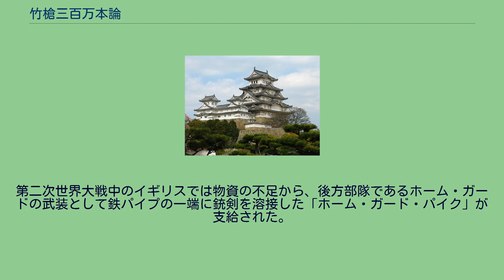竹槍三百万本論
竹槍三百万本論（たけやりさんびゃくまんぼんろん）とは、日本陸軍軍人である荒木貞夫（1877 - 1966）が提唱した、竹槍300万本をもって日本の防衛を行うという旨の主張である。
竹槍の本数については資料により異同がある。
荒木は「竹槍将軍」とも呼ばれ、竹槍に絡めた発言を頻繁に行っている。
中でも1933年（昭和8年）10月、当時陸軍大臣を務めていた荒木が外国人記者団とのインタビューの際に語ったとされる「竹槍三百万本あれば列強恐るるに足らず」という発言はよく知られている。
1933年（昭和8年）3月7日、英国大使館で行われたジョージ・バーナード・ショー（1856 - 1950）との対談において、近代兵器の話題の中で竹槍を話題に出している。
シ　細菌散布の戰術は實に悲慘で人道上甚だ遺憾だ 陸　毒ガスも人を殺すのをやめて數年間眠るのを用ひることにしたらよい、眠らせられたものはその間天國の樣な夢を見て覺めた時には戰爭が終つてゐるといふ樣なのは理想的だ シ　人を殺さずに戰爭するには科學兵器をうんと發達させて機械と機械だけで戰爭すれば人を殺さないでよい 陸　それは新兵器の製作で各國が競爭する結果國家の財政を危くし負擔を重くして國民を苦しめるから、いつそ昔にかへつて竹槍戰術が一番よいと思ふ
— バーナード・ショー（シ）、荒木貞夫（陸）、『東京朝日新聞』東京朝日新聞社、昭和8年3月8日、11面 同年7月22日、高崎留守隊の視察及び前橋市で行われる国防議会発会式に向かった荒木が、高崎行きの列車車中で語った時局談の中に、国防予算に関する下記の一節があり、竹槍について300万本という具体的な数字を用いて語っている。
海軍大臣に會つたことから大分國防豫算がやかましくなつてゐるやうだ國防許りでなく凡て國策は内外諸般の情勢を考慮に入れて决定せねばならぬもので豫算の多寡は問題でない、海軍が力瘤を入れてゐる第二次補充計畫は未だ計數が整はないので金額の點には及ばず國防に立脚した國策について話合つたのであるが國防財政上どうしても必要の金も出せないと云ふなら陸軍は竹槍を三百万本も作つてくれるならそれでもよいと思つてゐる位である
— 荒木貞夫、『讀賣新聞』讀賣新聞社、昭和8年7月23日、1面 同年10月22日、福井県で行われる陸軍特別大演習の陪観に向かった荒木が列車車中で語った時局談の中にも、竹槍に関する下記の一節がある。
豫算については國民が一致協力してくれさへすれば少なくなつても良い、お互に財布の底をたゝき合つてそれでも出來ないなら何んといつても仕方はないが最後は竹槍三百萬本でも戰つて見せる、決して皇土をじゆうりんさせるやうなことはしない — 荒木貞夫、『東京朝日新聞』東京朝日新聞社、昭和8年10月23日、2面 1934年（昭和9年）1月1日に荒木が出版した『非常時の認識と青年の覚悟』において、「先づ人の和を図れ」の章で竹槍に関して下記の記述をしている。
軍事費が餘計に掛つていかぬと言ふならば、もう要塞を全部平らにして兵器を全部仕舞ひ込んで此の九千萬國民が一致して、人と人との和、皇室と日本道とを戴いてやつたならば宜い。
さうすれば國防の爲に竹槍三百萬本を揃へて置きさへすれば、それでもう澤山だと私は思ひます。
竹槍三百萬本位の費用は幾らの費用にもならぬのである。
每年々々甲州から新しい竹を切つて槍を造つた所で三百萬圓は要らないのである。
その軍事費を以て生產費、敎育費に充てれば洵に結構である。
— 荒木貞夫、『非常時の認識と靑年の覺悟』文明社、昭和9年1月1日、39頁 1935年（昭和10年）5月13日に荒木私邸で行われた、荒木と石橋湛山（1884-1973）による対談において、竹槍に関して下記のように発言している。
荒木　私は會議に於て高橋さんに言つた。
國策がそうと決れば竹槍三百萬本を持ても國防の任に當ります。
私は出鱈目を言つて居るのぢやない。
それだけ財政がお困りで其立直しが急であるならば全部返上致します。
その代り國防擔任に飽迄屈しないといふだけの思想的の力を國民に有つて貰はなければならぬ。
どんなに苦しんでもお辭儀はしない。
最後迄踏止まるといふ覺悟をして貰はなければならぬ。
そして戰さの事は吾々に委かして貰はなければならぬ。
大阪の例をとつては大阪の人に濟まぬが、例へば大阪位が燒拂はれてもヘコたれぬといふ決心があれば竹槍で立派に日本を守つて見せます。
然し國民がそれが厭やだと云へば情勢に應じては全財政を擧げても軍備をやつて貰はなければならぬ場合がある、...